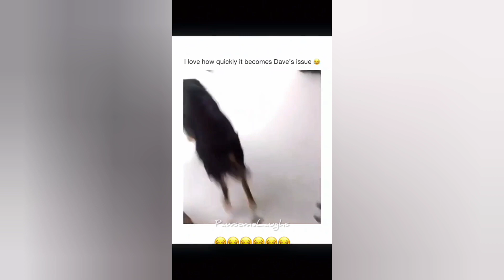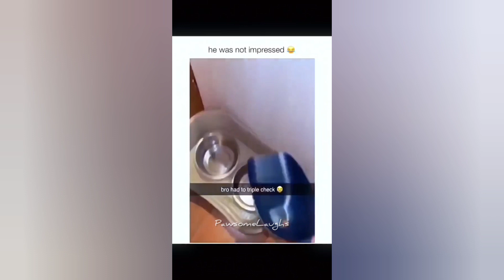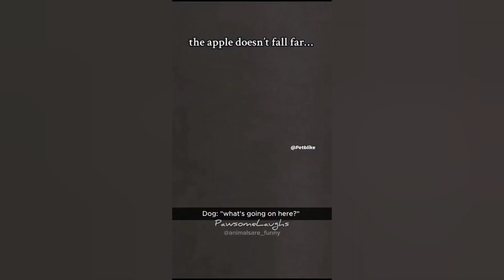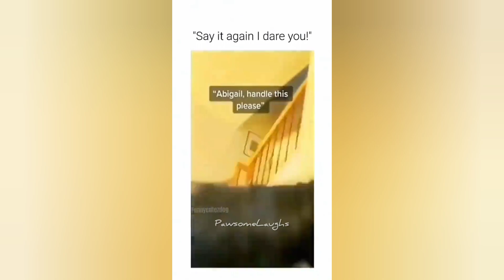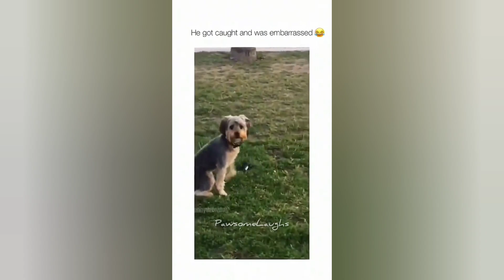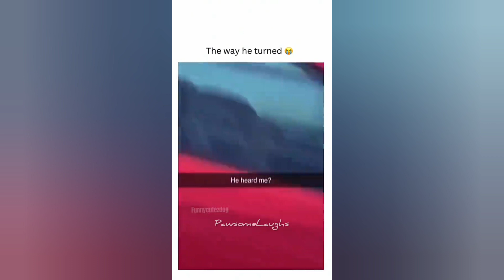Funniest Cats And Dogs Videos 😁 - Best Funny Animal Videos 2024 😂 #180